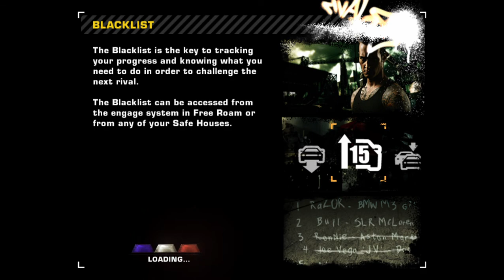It's 2005 And You Chose The Porsche Carrera GT In Need For Speed Most Wanted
Revisiting cars of iconic games